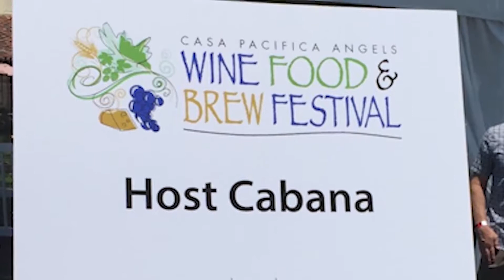NPW Introduction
Nevers, Palazzo, Packard, Wildermuth & Wynner, introduction.